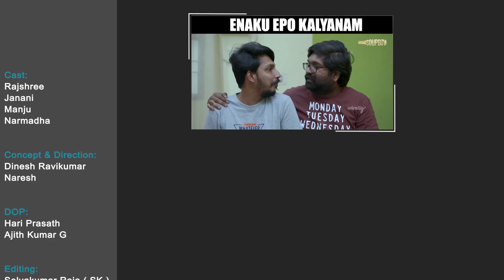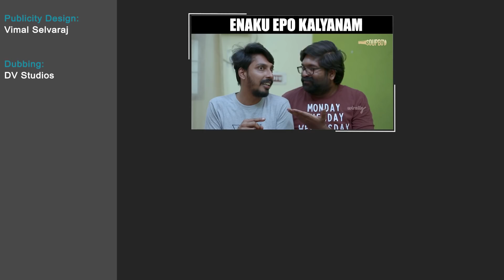Sandakaari Sisters || Wirally Tamil || Tamada Media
Cast
Manju
Narmadha

Dop:
Hariprasath V
Ajith Kumar G

Publicity Design:
Vimal Selvaraj

Dubbing
DV Studios